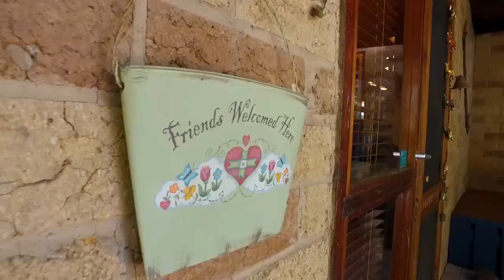Integrity Real Estate Yarra Valley SOLD: 2 Bower Street, Kinglake 3763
PLEASE NOTE: THIS PROPERTY HAS BEEN SOLD.

CHARACTER MUDBRICK IN LEAFY SURROUNDS

Situated in a quiet street on over half an acre, this character mudbrick home offers a slice of country charm close to the Kinglake Township. Steeped in history this property includes Warrandyte bluestone, cottage pointed brick, historical Oregon window sills, and polished brick floors from the original Ivanhoe Hotel.

This home consists of 4 bedrooms, 2 bathrooms, open plan country kitchen, meals area, formal lounge, living room and laundry. Features include built in robes to 2 bedrooms and en suite to main bedroom, open fireplace, combustion stove, hydronic heating system and beautiful leadlight features throughout.

Externally the property provides an outdoor patio area  with built in BBQ, tool shed, workshop, wood shed, potting shed, chook pen, ample water storage with sprinkler systems, covered vegetable garden and vegetable patches. The gardens are pristine and beautifully landscaped with lush leafy surrounds and a variety of fruit trees and ornamental trees such as Japanese Maples, Crabapples and Loquat.

With a high demand for niche mudbrick homes in the area, now is your opportunity to secure this excellent property for investment of permanent residence. Inspect by private appointment today.